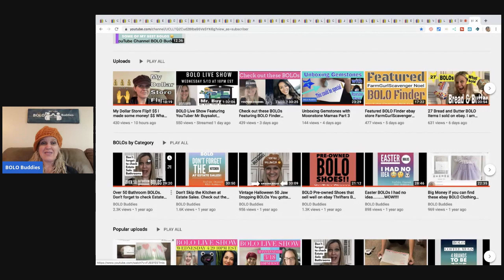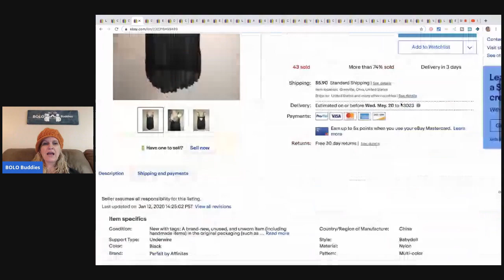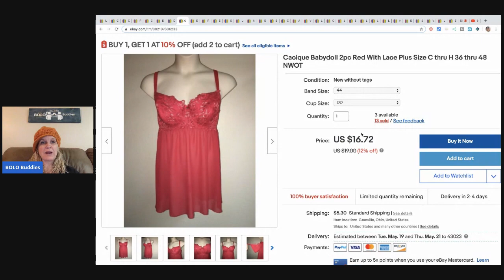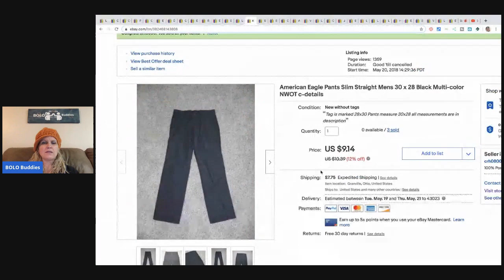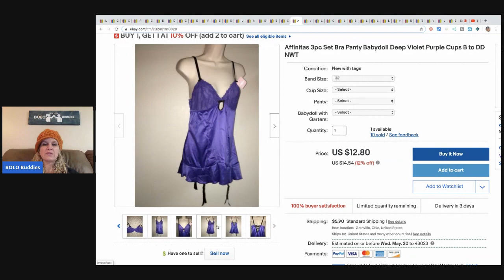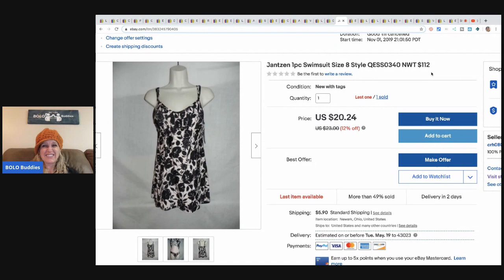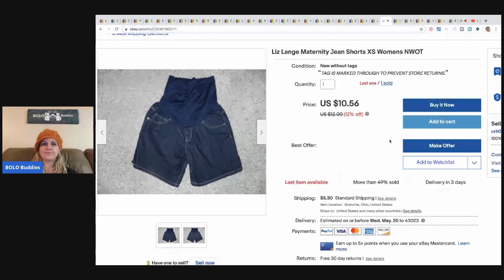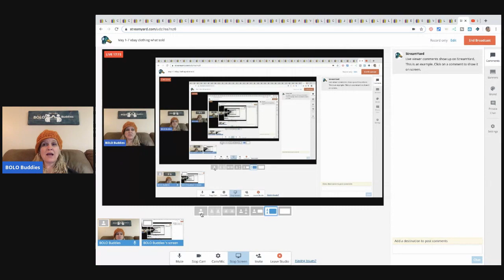What Sold Clothing items I sold on ebay for a profit Work from Home